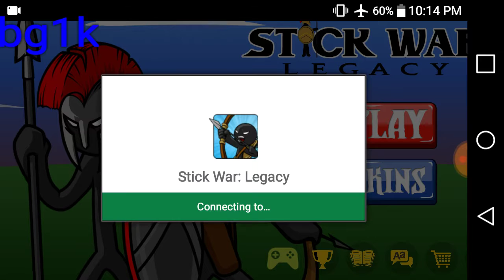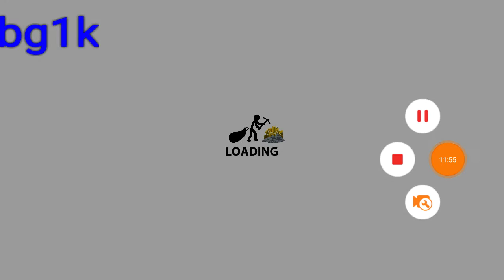"Stick wars Legacy insane" part 1 (apk)